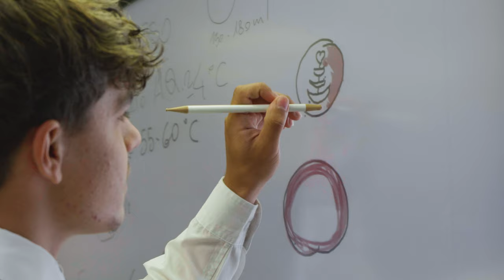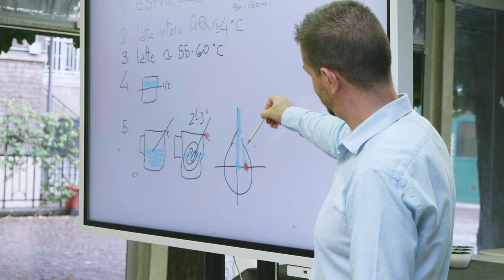Galdus - Scuola Professionale